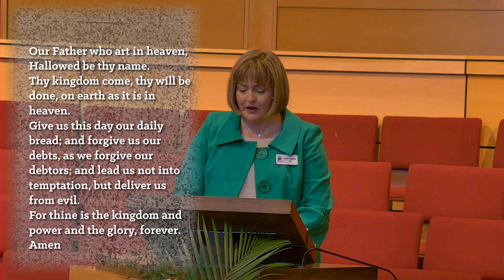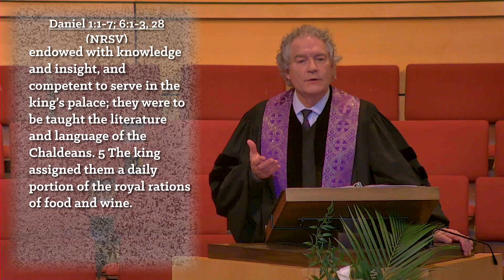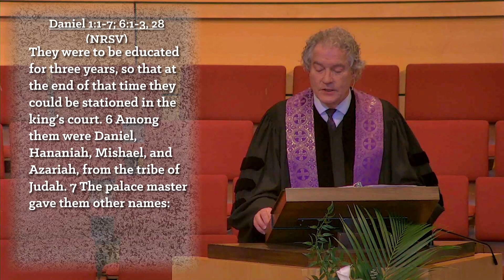March 17th, 2024 (Traditional )